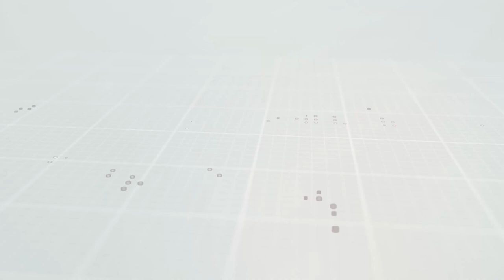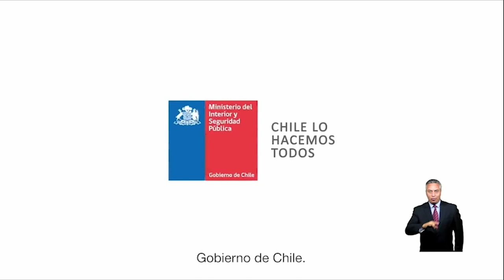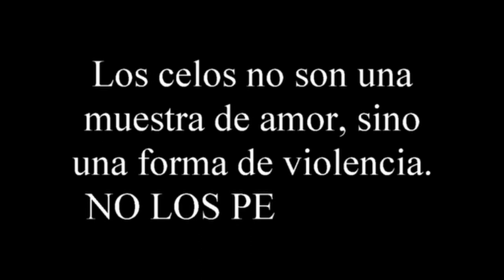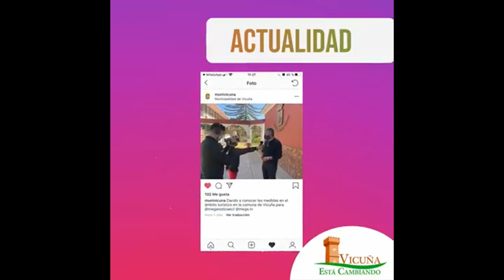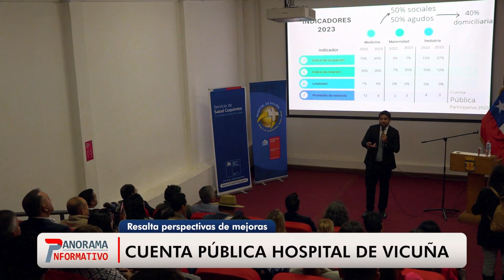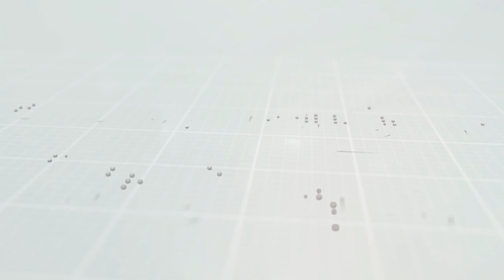Panorama Informativo | Martes 7 de mayo de 2024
👩🏽‍🦰 Vicuña dio inicio a las actividades del Mes de las Madres
🦺 Vecinos del "Quiero Mi Barrio" participaron de talleres de emergencias primeros auxilios
🥘 Realizan exitoso Encuentro Gastronómico Elquino en Vicuña
🛣️ Municipio de Vicuña y MOP se reunieron para abordar importantes proyectos
🏥 Hospital San Juan de Dios de Vicuña realizó su Cuenta Pública 2023